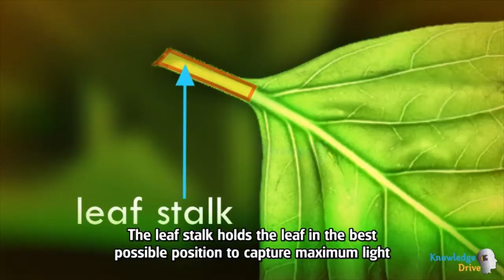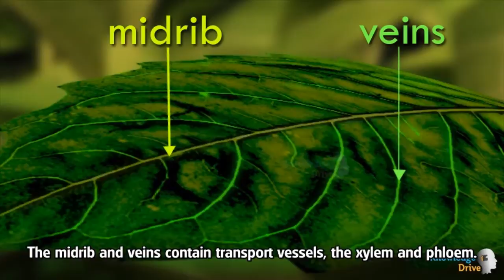Study Biology -Biology - a Sample lesson on 'Adaptations of Plants for Photosynthesis'